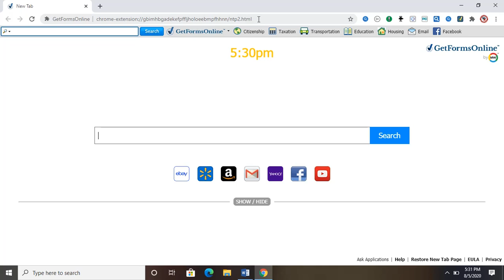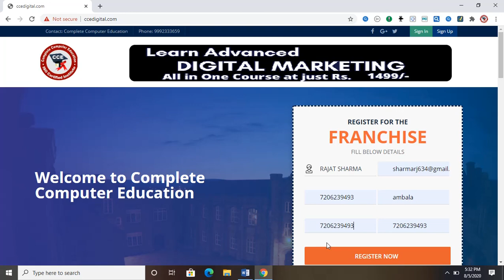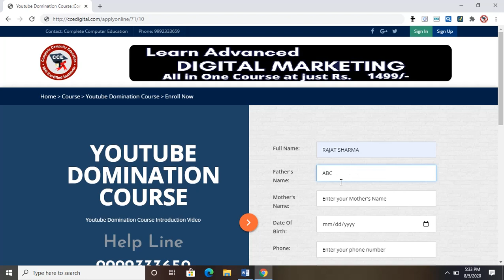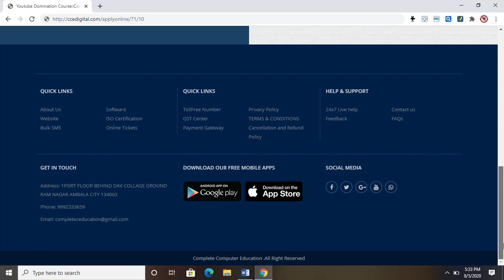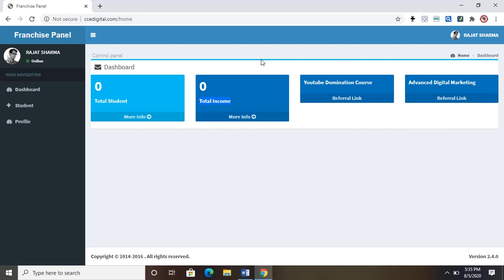HOW TO FILL UP FRANCHAISE REGISTRATION FORM !!!!!!!!!!!!!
Franchise Registration fill Up Registration  Form. Fill the Form and earn with us. For each and every course sold you will get 40%
Join our Course :